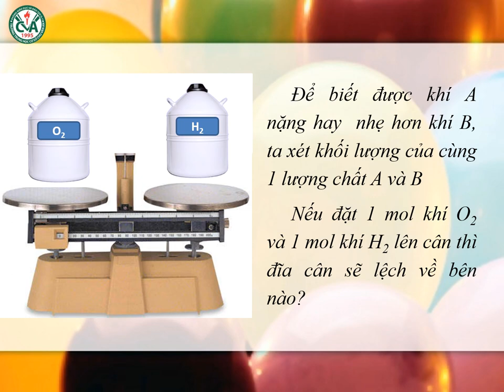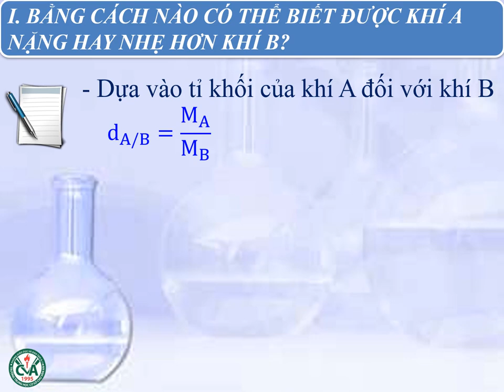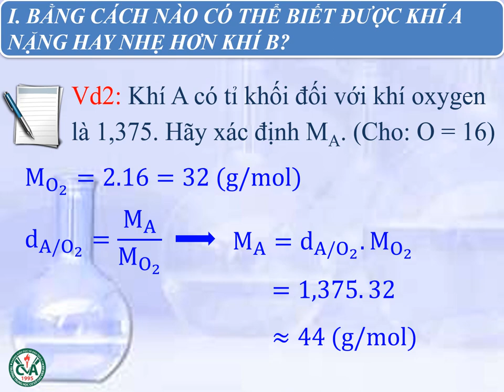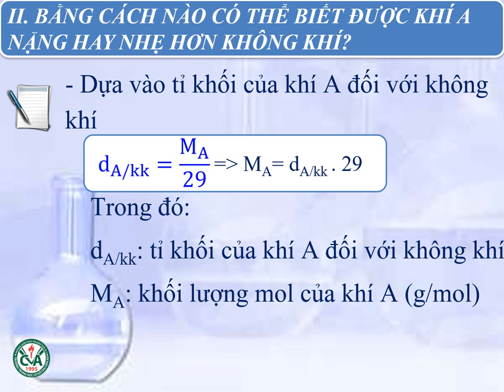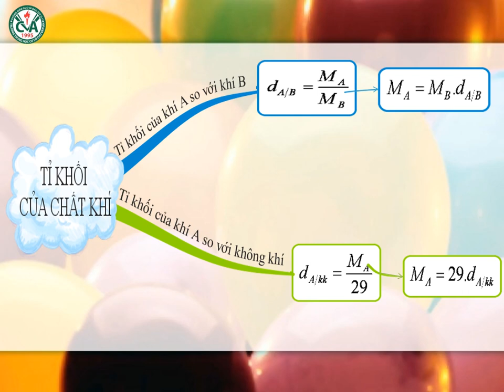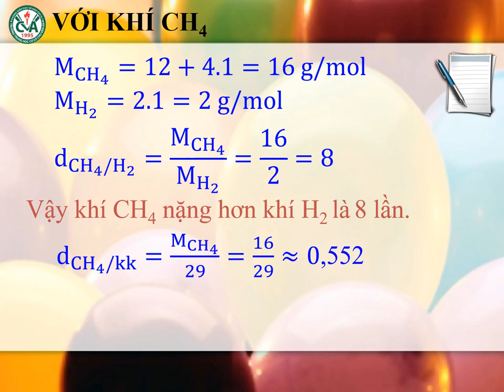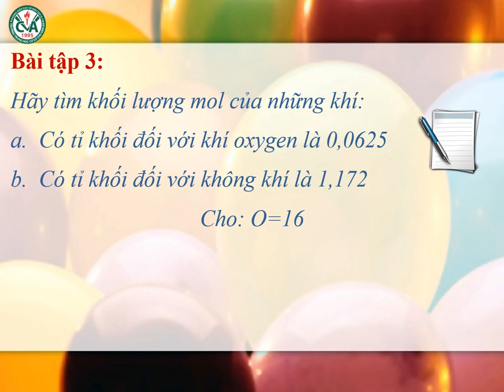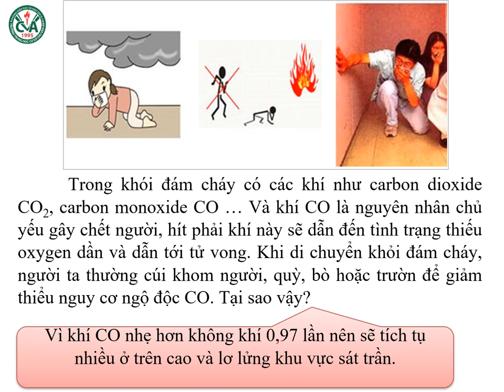HÓA HỌC 8 (Tuần 14 / HK1) - Bài 20: TỈ KHỐI CỦA CHẤT KHÍ